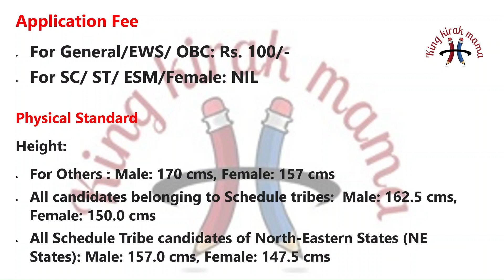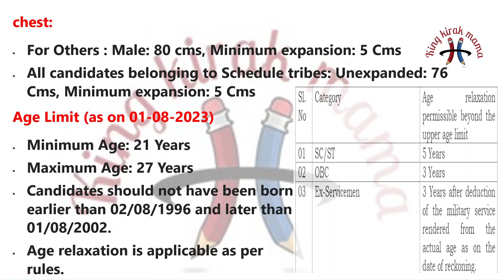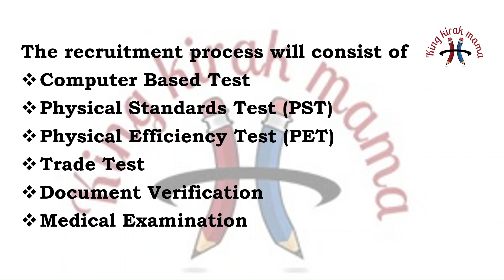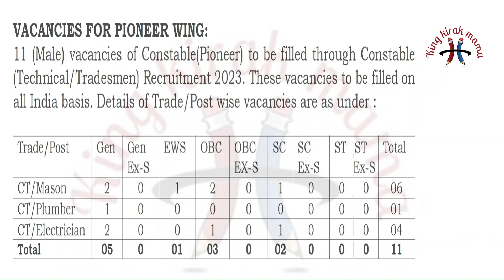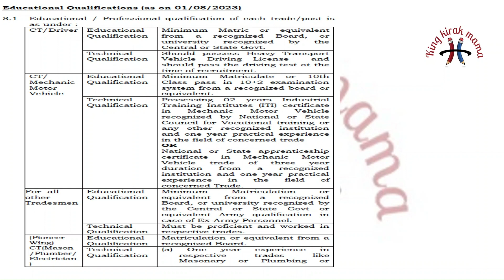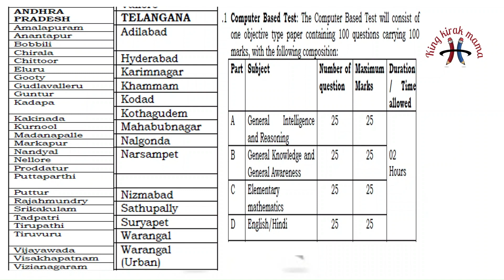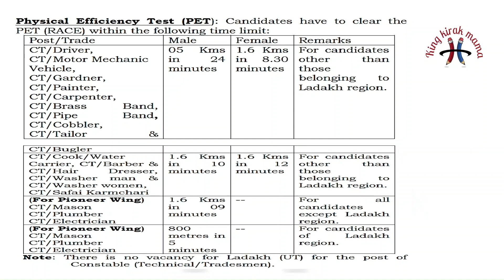CRPF Recruitment 2023 new jobs constable notification Recruitment process 9212 jobs 2023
Central Reserve Police Force Recruitment 2023
Central Reserve Police Force new jobs 2023
Central Reserve Police Force constable notification 2023
Central Reserve Police Force constable Recruitment 2023
Central Reserve Police Force 9212 notification 2023
Central Reserve Police Force 9212 Recruitment 2023
Central Reserve Police Force constable 9212 jobs 2023
Central Reserve Police Force CRPF latest Recruitment 2023
CRPF new jobs 2023
CRPF constable notification 2023
CRPF constable Recruitment 2023
CRPF 9212 notification 2023
CRPF 9212 Recruitment 2023
CRPF 9212 jobs 2023
Central Reserve Police Force (CRPF) has published an official notification for the CRPF Recruitment 2023 for 9212 vacancies for the post of Constables (Technical and Tradesman) for both Male and Female candidates. CRPF Recruitment 2023 online application link is active from 27th March 2023 and the last date for application is 25th April 2023
CRPF Recruitment 2023 has been released for both male and female candidates. In the article, candidates can know about the CRPF Eligibility Criteria, Syllabus, CRPF Exam Pattern, Selection Process, Important Dates
Central Reserve Police Force CRPF selection process exam pattern marks time of exam CBT computer based exam dates online payment process Computer Based Test
Physical Standards Test (PST)
Physical Efficiency Test (PET)
Trade Test
Document Verification
Medical Examination
The CRPF will conduct an open competitive examination for
recruitment of Indian citizens against vacancies prescribed for Male and
Female candidates who are ordinarily residents of their respective States/UTs to fill up the vacancies of Constable (Technical & Tradesmen) in Central Reserve Police Force as per the Recruitment Scheme/Rules formulated by the Ministry of Home Affairs.
The recruitment process will consist of Computer Based Test,
Physical Standards Test (PST), Physical Efficiency Test (PET), Trade Test,
Document Verification, Medical